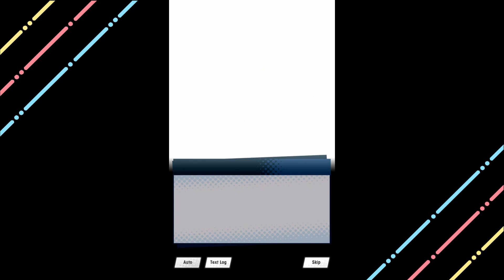OOF to the 50th Power | Dragalia Lost: Caged Desire PART 2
Damn Emile bro you need a hug?

❤ Uploads on Tuesday, Thursday and Saturday!